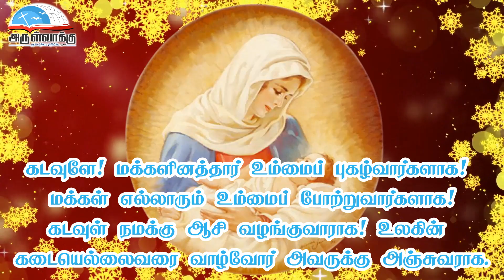திபா 67 | ஜனவரி 01 | இறைவனின் அன்னையாகிய தூய கன்னி மரியா பெருவிழா பதிலுரைப்பாடல் | Ps 67 | Jan 01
திபா 67 - கடவுளே! எம்மீது இரங்கி, எமக்கு ஆசி வழங்குவீராக! | ஜனவரி 01 | இறைவனின் அன்னையாகிய தூய கன்னி மரியா பெருவிழா பதிலுரைப்பாடல்  | Psalm 67 | January 01 |  Solemnity of Mary, Mother of God Responsorial Psalm | January 01 Thirupadal

• திருவிவிலியம்
• வானொலி
• செபமாலை
• சிலுவைப்பாதை
• செப வேண்டுதல்
• திருவழிபாட்டு நாட்குறிப்பு
போன்ற சேவைகளைப் பெற அன்டராய்டு கைபேசியில்

Bank Name: Karur vysya bank
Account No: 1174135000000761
Name : Arulvakku Trust
Branch: Palayamkottai, Tirunelveli - 627 002
IFSC Code: KVBL0001174
UPI ID: amirsundar@oksbi